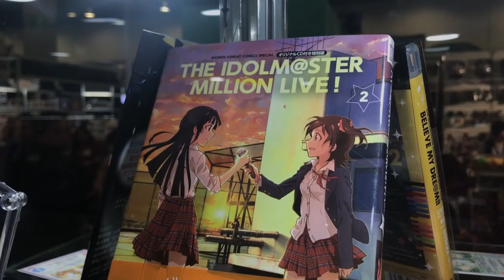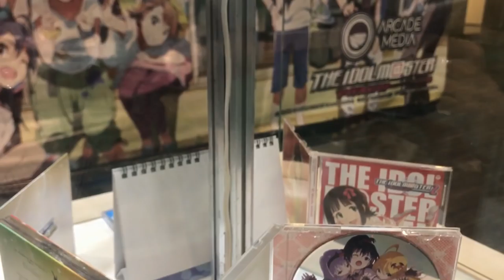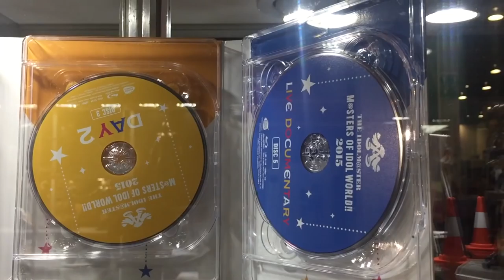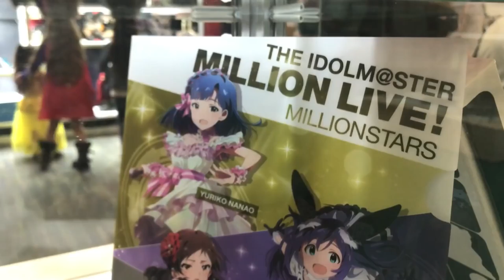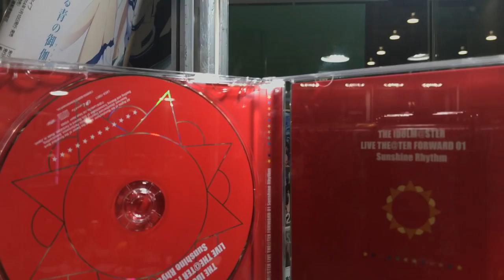Stand Arcade Media en Unboxing Toy Convention ★ juegos juguetes y coleccionables ★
Recorrido por la exhibición The Idolmaster (THE iDOLM@STER),  el Stand Arcade Media en Unboxing Toy Convention